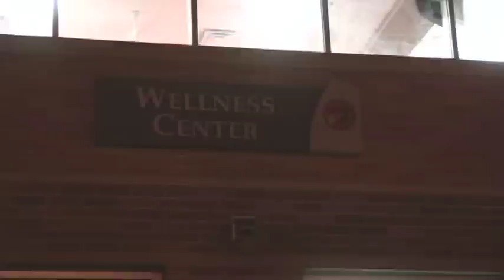Kickball with a kid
MSU Moorhead football players spend time playing kickball with kids.

Aired on MSU Moorhead's Campus News on March 27, 2010.